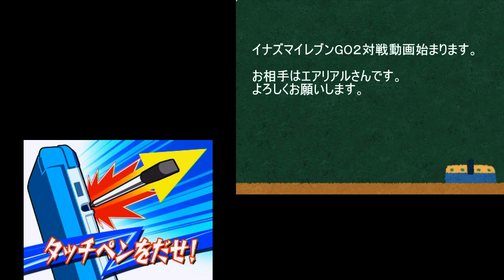【関西】イナズマイレブンGO2対戦動画【6限目前半】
極限状態となった鬼道と音無の兄妹が宇宙規模の超火力ロングシュートを放ち合います。

動画時間が長いため、前半と後半に分けています。

20210321関西　VSエアリエル